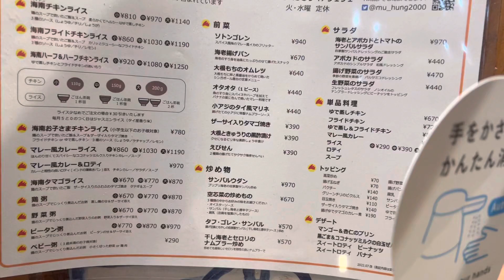西荻窪のマレーシア料理屋さんのメニュー表